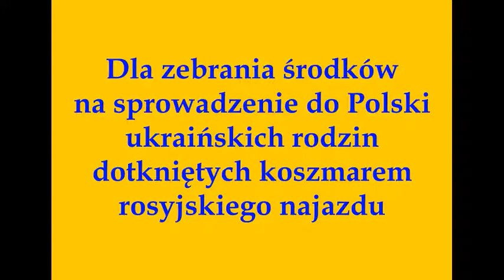Gramy dla Ukrainy. Zaproszenie na koncert charytatywny "Połączmy serca".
Zapraszamy 1 marca 2022r.  na charytatywny koncert do Kościoła św. Michała Archanioła. Będziemy duchowo i muzycznie uczestniczyć we mszy św. o godz. 18:00 a zaraz po mszy zapraszamy na koncert.
Dorota i Andrzej Jankiewiczowie